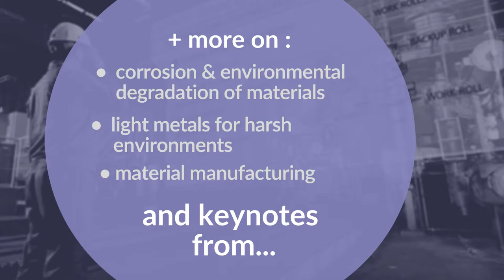COM21 on Academy - Conference of Metallurgists 2021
40+ presentations | 40 abstracts
The latest research and recent advances
Free for all COM21 registrants and CIM Academy Premium members